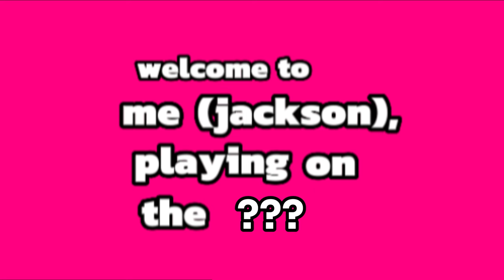Jackson goes to the park!! [MINI VLOG]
♡ Dre and Jack’s channel + socials! ♡